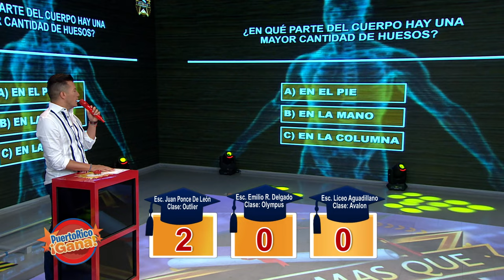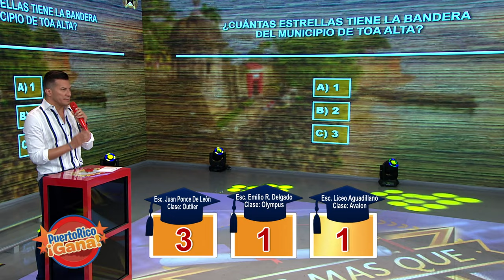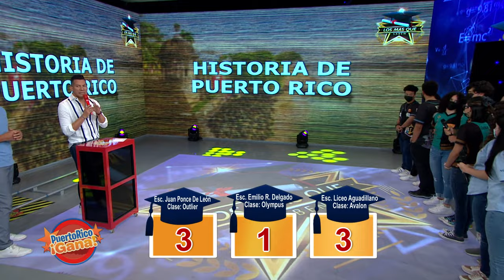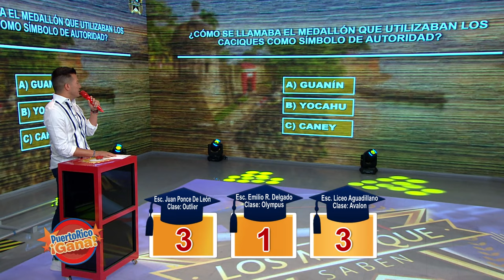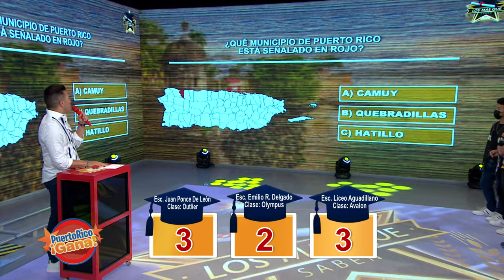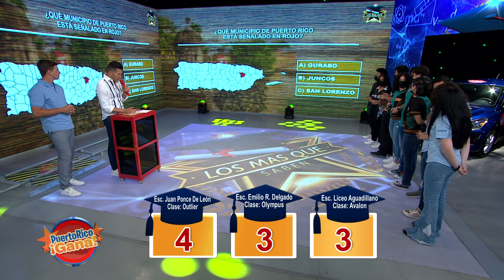05 PR GANA MAY 16 2022